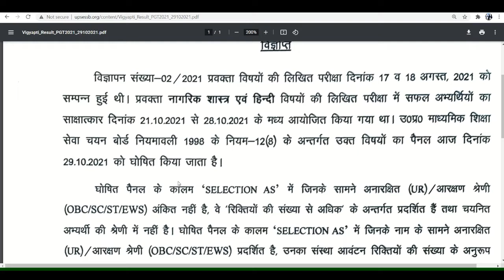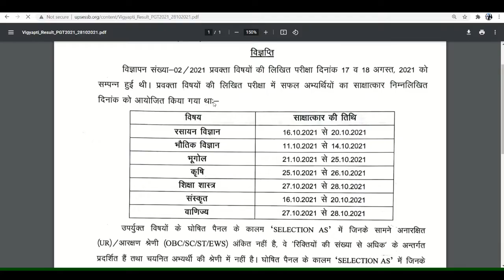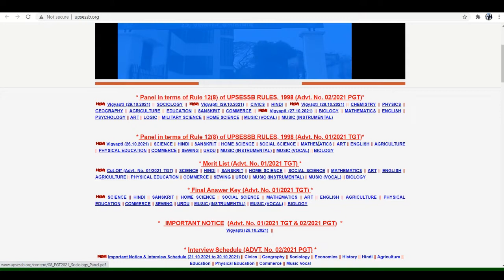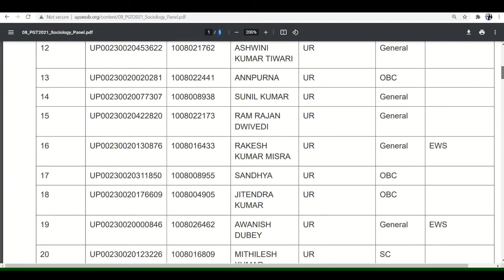RESULT : Post Graduate Teacher PGT Recruitment 2021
Uttar Pradesh Secondary Education Service Selection Board (UPSESSB)
Post Graduate Teacher PGT Recruitment 2021 Result

SOCIOLOGY ( NOTICE)

SOCIOLOGY ( LIST Of SELECTED CANDIDATES)

HINDI  &  CIVICS ( NOTICE)

HINDI & CIVICS ( LIST OF SUCCESSFUL CANDIDATES )